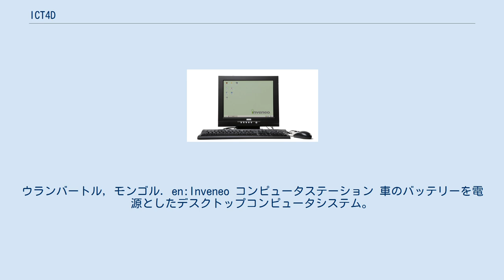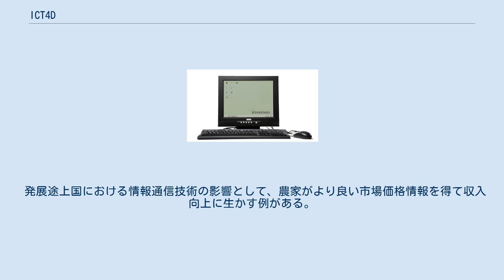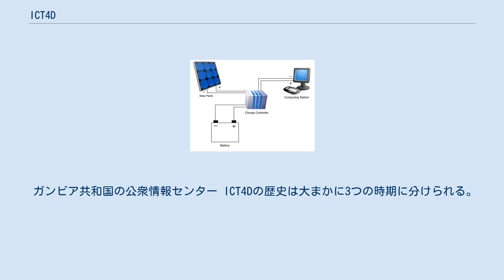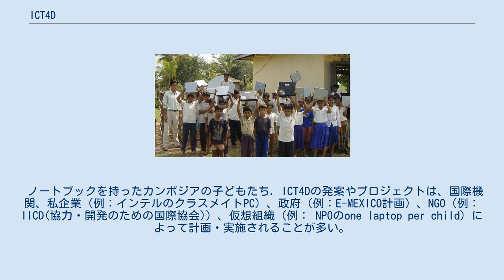ICT4D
授業でのOLPC。
ウランバートル, モンゴル. en:Inveneo コンピュータステーション 車のバッテリーを電源としたデスクトップコンピュータシステム。
太陽電池により充電される ICT4D（英: information and communication technologies for development、情報通信技術（IT・ICT）の経済開発（主に発展途上国）への活用）は社会経済発展または、国際開発の分野における情報通信技術(ICT)の応用一般を指す用語である。
ICT4Dの直接の関心事は貧困解消のための情報技術応用の研究である。
情報通信技術の応用は、直接的な方法として、恵まれない人々の利益のために用いられる方法と、間接的な方法として、全般的な社会経済環境の改善のために、外国援助組織やNGO、政府、企業を支援する方法がある。
世界の多くの貧困地域では、通信インフラの独占や検閲制度への配慮から、情報通信技術の応用を実現し推進するための法律や行政調査が必要とされている。
 ICT4Dの構想は、世界中のあらゆる不便に生きる人々への対策と解釈することができるが、典型的には、開発途上国への応用により結びついている。
この分野は取り上げる学会やワークショップ、出版物の増加に連れ、学際的研究領域と認識されてきている。
 そのような研究は、一つには現在進行中の様々なプロジェクトの効果を調査するために使うことができる、科学的に立証されたベンチマークや結果の必要性により、希求されてきた。
 多くの国際開発機関がICT4Dの重要さを認識している。
例としては世界銀行のGICT部署はこれらの問題に専門に取り組む200余名のスタッフによるチームを持っている。
 発展途上国における情報通信技術の影響として、農家がより良い市場価格情報を得て収入向上に生かす例がある。
 他の例ではブルンジ共和国における汚職社会と戦う移動体通信とラジオ放送の例がある。
 この用途で用いられる最有力な用語は「ICT4D」である。
その他にはen:ICTDや開発情報学がある。
 ガンビア共和国の公衆情報センター ICT4Dの歴史は大まかに3つの時期に分けられる。
 ノートブックを持ったカンボジアの子どもたち. ICT4Dの発案やプロジェクトは、国際機関、私企業（例：インテルのクラスメイトPC）、政府（例：E-MEXICO計画）、NGO（例： IICD(協力・開発のための国際協会)）、仮想組織（例： NPOのone laptop per child）によって計画・実施されることが多い。
 ICT4Dプロジェクトは以下に挙げる課題の1つ以上の決着を目指している。